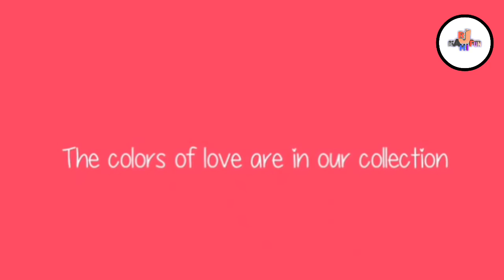💟 Happy Raksha bandhan 💟 advance || 25 August 2018 || status. 61 (RJ Ka fun hi )